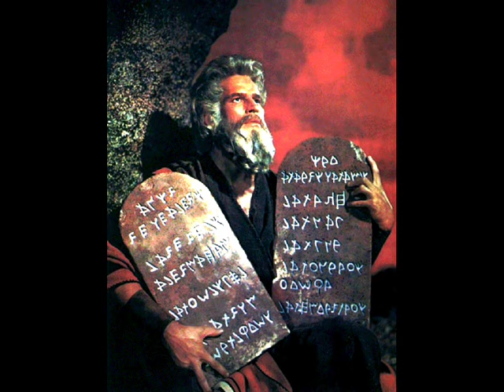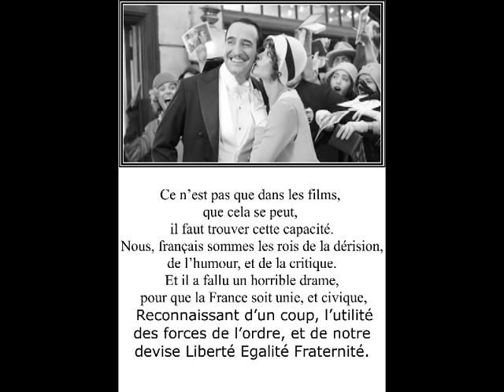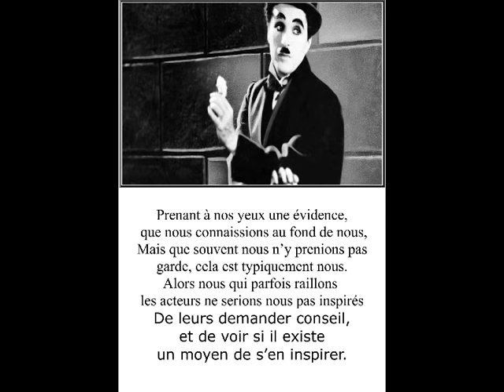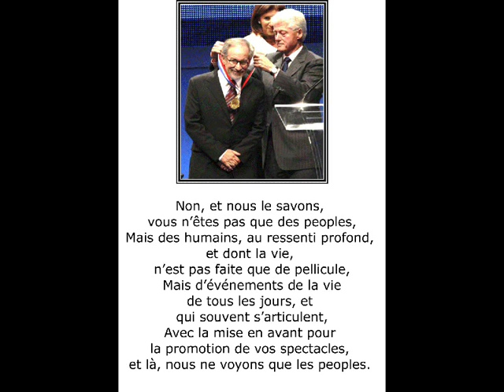©2018 CANNES CinémaOscar2015THOMASAndréWebMartineANCIAUXCreatorPhotoPaintingMusicMondeTvArtFILM©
7-5-2018
MUSIQUE YENTL REFUSE PAR YOUTUBE CHANGEMENT BS

DEMAIN LE 71ème FESTIVAL DE CANNES VA DEBUTER SOUS LA PRESIDENCE DE CATE BLANCHETT PRESIDENTE DU JURY.

JE ME POSE UNE QUESTION, A NOTRE EPOQUE QUE FERIONS NOUS SANS LE CINEMA?
il est partout,  la tv , les salles de cinéma, les ordinateurs, les smartphones, les conférences, et tout cela en un peu plus 1 siècle grâce aux frères  LUMIERES
La première projection de films des frères Lumière, dans le sous sol d'un café , au boulevard des Capucines, le 28 décembre 1895. Cette projection comportait 10 films: "Sortie d'une usine", etc...
QUE DE PROGRES  THOMAS André

Le festival de CANNES une Compétition ouverte aux films du monde entier qui entraîne, une.ouverture d'esprit, de partage, de culture, de sensibilités, de traditions, et un rendu formidable, par des acteurs, et des actrices, dont la puissance d'interprétation, nous fait vivre l'instant réel du film.

©CINEMA les Oscars POEME DE THOMAS ANDRE©

La diversité de rôles dans les acteurs de cinéma,
Leurs  multiplicités d’adaptations suivant le film,
Devraient nous faire réfléchir en l’être, ailleurs que dans une salle de cinéma,
Car comment peut–il être possible qu’un acteur, puisse être différent dans chaque film?

 Comme le caméléon s’adapte à chaque situation,
Pourquoi les hommes et femmes ne sont-ils pas capables de se prémunir contre l’autodestruction,
Cette année, nous avons eus des films nous obligeant à nous poser des questions,
Tel Lincoln, Intouchables, où la volonté et le regard de l’autre peuvent changer l’opinion.

Ce n’est pas que dans les films, que cela se peut, il faut trouver cette capacité.
Nous, français sommes les rois de la dérision, de l’humour, et de la critique.
Et il a fallu un horrible drame, pour que la France soit unie, et civique,
 Reconnaissant d’un coup, l’utilité des forces de l’ordre, et de notre devise Liberté Egalité Fraternité,

Prenant à nos yeux une évidence, que nous connaissions au fond de nous,
Mais que souvent nous n’y prenions pas garde, cela est typiquement nous.
Alors nous qui parfois raillons les acteurs ne serions nous pas inspirés
De leurs demander conseil, et de voir si il existe un moyen de s’en inspirer.

Je ne peux dans cet hommage aux actrices et aux acteurs,
Que leur dire, un grand merci, et un coup de chapeau, à leurs prises de paroles, cela nous a touchés,
Pour leurs soutiens, leurs compassions contre nos attentats en France, et nos morts tombés,
Pour la liberté de la presse, de penser, d’écrire, de dessiner, comme dans les films de ces fabuleux acteurs.

Non, et nous le savons, vous n’êtes pas que des peoples,
Mais des humains, au ressenti profond, et dont la vie, n’est pas faite que de pellicule,
 Mais d’événements de la vie de tous les jours, et qui souvent s’articulent,
Avec la mise en avant pour la promotion de vos spectacles, et là, nous ne voyons que les peoples.

google traduction
© CINEMA POEME  Oscars THOMAS ANDRE ©

The diversity of roles in film actors,
Multiplicities adaptations watching,
Should make us reflect on the being, other than in a movie theater,
For how can it be possible that actor may be different in each film?

  Like the chameleon adapts to each situation,
Why men and women they are not able to protect themselves against self-destruction,
This year we had movies forcing us to ask questions,
As Lincoln, Untouchables, where the will and the look of another can change the opinion.

It is not in the movies, it may have to find that ability.
We French are the kings of derision, humor and criticism.
And it took a horrible tragedy for France to be united, and civic
  Recognizing at once the value of the security forces, and our motto Liberté Egalité Fraternité,

Taking obvious to us, we knew deep within us,
But often we are not taking care, it is typically us.
Then we sometimes scoff the actors would we not inspired
Ask their advice, and see if there is a way to be inspired.

I can not in this tribute to the performers,
Their say a big thank you and a nod, their words taken, it affected us,
For their support, their compassion against our attacks in France, and our fallen dead,
For freedom of the press, think, write, draw, like in the movies of these fabulous actors.

No, we know you're not as peoples,
But humans, with deep feeling, and whose life is not made that film,
  But life events every day, and often revolve,
With the highlighting to promote your shows, and here we see that the peoples.